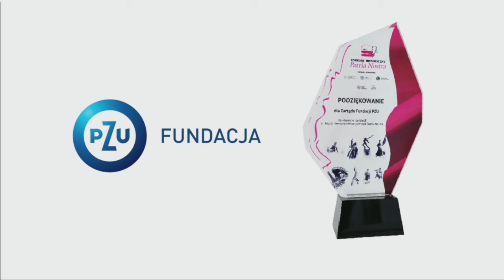PN6 - MAZ -- PODZIĘKOWANIA VIP --- PGNIG - NCK MKIDN - FUNDACJA PZU